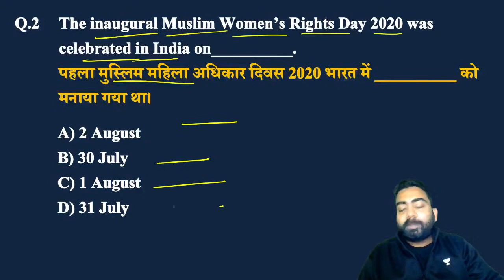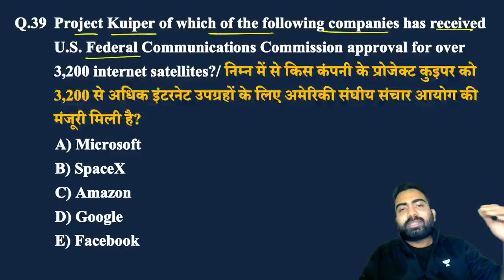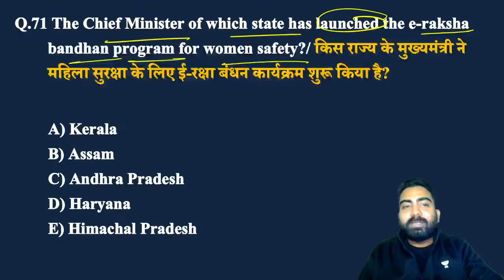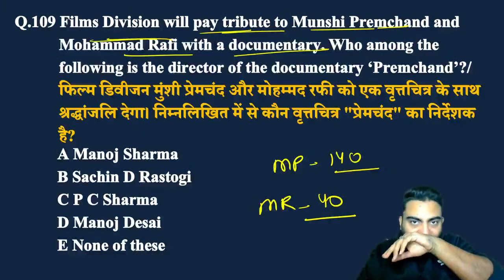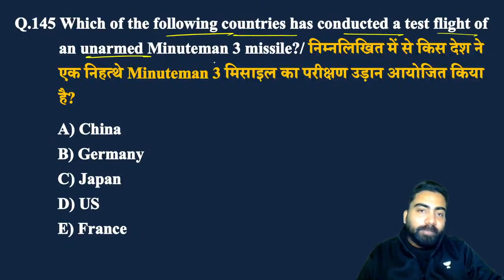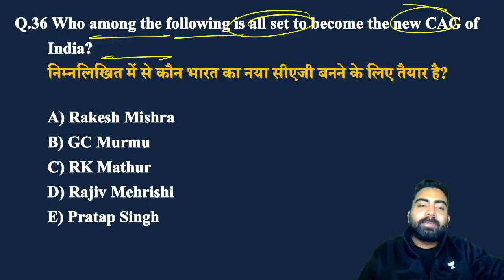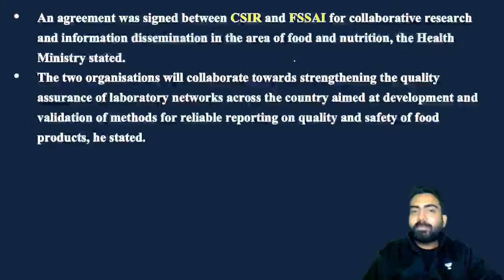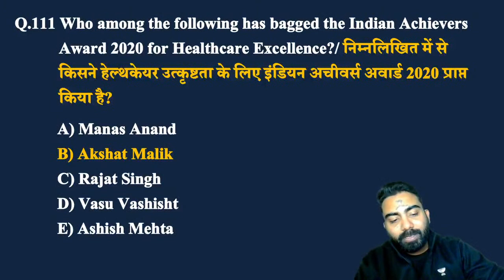GA Marathon Session | Complete August GA Revision Class | By Abhijeet Mishra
🏆 Unacademy Bank Combat 3

SBI PO | SBI PO MAINS 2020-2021 | BANK COMBAT 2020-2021| GA BY ABHIJEET MISHRA | AUGUST GA REVISION CLASS | YOUTUBE SPECIAL MARATHON CLASS | GA MARATHON SESSION | @BankLadder

🔥 YouTube Festive Special Marathon Classes 🔥 Guys, get ready, because tomorrow from 12 to 8 PM , Bank Ladder is bringing you Special Marathon Classes, don't forget to attend the Special Marathon Classes and do not forget to share it as much as possible.
Thank you for your love and support BANK LADDER and TEAM NASA

===Bank Ladder Live Classes Schedule ===

✿ Morning Shows :
07:00 AM - Daily Current Affairs Show by Abhijeet Mishra sir
08:00 AM - The Hindu Analysis by Narendra Kumar

✿ SBI PO 2021 :
10:00 AM - Reasoning by Sachin Sir
11:00 AM - Maths by Amit Pandey

1. One Subscription, Unlimited Access
2. Learn from your favorite teacher
3. Real time interaction with teacher
4. You can ask doubts in live class
5. Limited students
6. Download the videos & watch offline